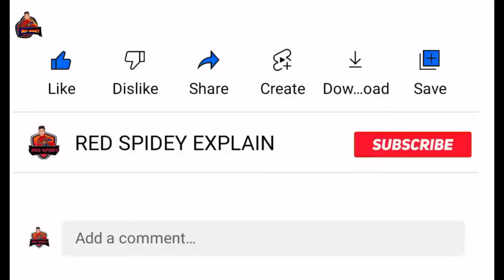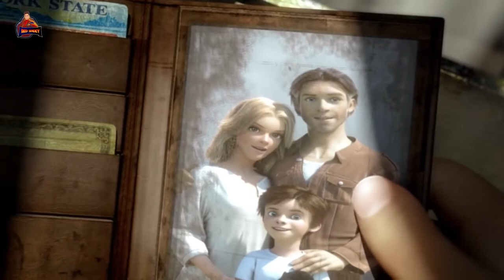TARZAN MOVIE EXPLAINED IN BANGLA (2016) RED SPIDEY EXPLAIN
The Legend of Tarzan (2016) Fantasy Adventure Movie explained in Hindi Urdu. The American Fantasy Thriller Film "Tarzan Legend: New threat awaits" story summarized with a full ending in f explanation. The plot is about a young man named 'Tarzan,' who is a member of a royal family and will soon become the jungle king. One day, he receives an invitation from Africa's city 'Kongo'. He eventually agrees and travels to Kongo with his wife 'Jane' and fellow 'George.' Jane notices a tribe and begins living with them. Tarzan sees and remembers his ancestors who became stranded in the forest. As a result, he began to live in a treehouse there. He is also aware that his mother died while giving birth to him, and that his father was killed by gorillas. While a friendly female gorilla brought and accompanied him with her own baby gorilla. Tarzan then lived with the animals who treated him as if he were one of their own. But where there is love, there is always hatred; for example one giant gorilla dislikes him, and he fights with the epic Tarzan which is entertaining to watch. Another character, a tribe leader named 'Leon' planned to destroy Tarzan because he promised to another clan leader diamonds and elephant teeth in exchange for Tarzan's life. But here we see a huge fight between them and his son dies as a result of it. Now, the tribe's leader desired every vengeance for his son's death.

Leon brought Tarzan's wife with him because he knows Tarzen will come rescue her. Taarzan arrives, and Leon hands him over to the tribe leader, who informs him that Leon's people will occupy Kongo. Tarzan calls the crocodile from the water with his animal speaking abilities and feeds 'Leon' to them one by one. In this way all bad guys get killed and our legendary hero 'Tarzan' is shown living with the tribe in Kongo and he has a son there as well. Now, Heno longer lives with the previous royal family, so this marked the end of the movie. In these types of stories, there is always a new threat lurking around the corner for anyone. Will you be able to save your life and close one if you were in the place of Tarzan, the King of the Jungle? This fantasy tale based film concludes here.

Animated Movie Explain in Bangla Movie Review Channel part 1 complete| movie explain in Bengali movie review channel |the monkey king reborn...

😺My Others Video. Check it. Thank you all...

The malevolent CEO of Greystoke Energies sends a squad to pursue Tarzan and Jane and extract a meteor to harness its energy. However, the two must prevent the mercenaries from destroying the jungle.

Director: Reinhard Klooss
Starring: Kellan Lutz; Spencer Locke; Joe Cappelletti; Mark Deklin; Jaime Ray Newman; Anton Zetterholm
Adapted from: Tarzan of the Apes

Credits:

Images and footage Source: Warner Bros. Pictures and New Classics Media Workshop Director: David Yates